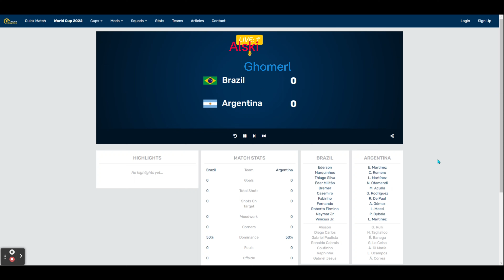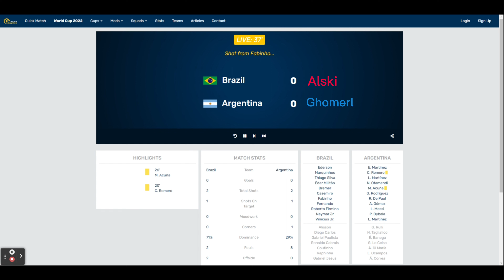XKI Cup January 2023 Alski VS. Ghomerl Rnd 16 Match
Alski v Ghomerl! Who will win and make it to the quarterfinals? We'll see!